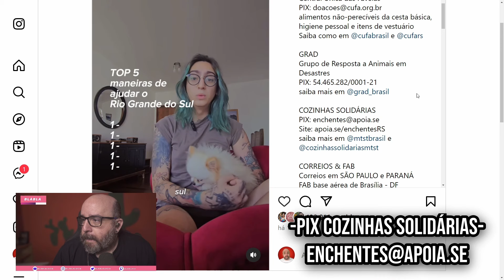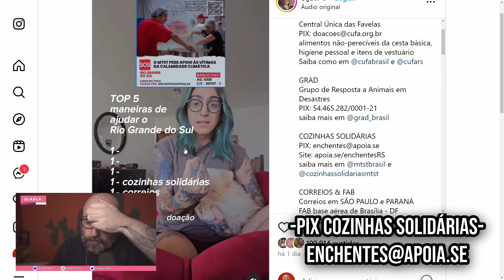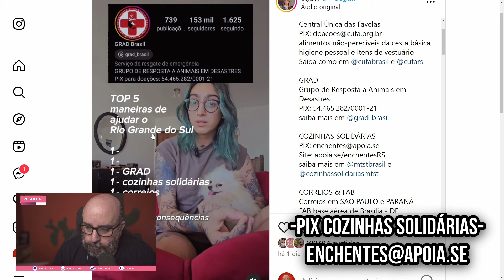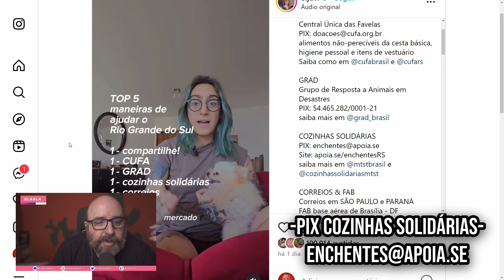ENCHENTES RS: MUITAS FORMAS DE AJUDAR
Esse corte é parte das lives que rolam terças e quintas, às 13h

Gostou? Considere apoiar a divulgação científica!

Apresentação: Emílio Garcia
Produção: Emílio Garcia e Kamila Massuda
Edição e Thumb: Matheus Heredia  @matheus_heredia

Este canal faz parte do Science Vlogs Brasil, um selo de qualidade colaborativo que reúne os divulgadores de ciência mais confiáveis do Youtube Brasil. Conheça todos os canais